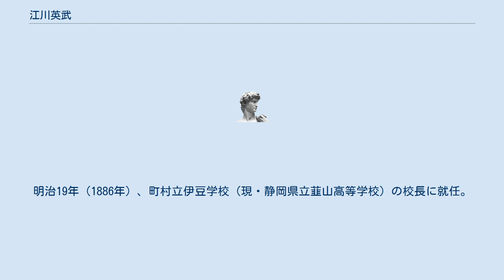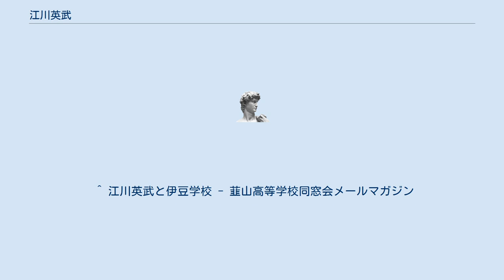江川英武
江川 英武（えがわ ひでたけ、嘉永6年4月5日（1853年5月12日） - 昭和8年（1933年）10月2日）は、幕末期の韮山代官、明治期の韮山県知事・役人・教育者である。
通称は籌之助、後に太郎左衛門。
号は春緑。
子に法学者の江川英文がいる。
また、娘婿に山田三良・辰野隆がいる。
 江川英龍（坦庵）の五男として伊豆国田方郡韮山（現・静岡県伊豆の国市）に生まれる。
安政2年（1855年）に父が亡くなり、家督は兄の江川英敏が継いだが、7年後の文久2年（1862年）に兄も若くして亡くなったため、英武がわずか10歳にして家督を継承して江川家第38代当主・韮山代官となり、江川太郎左衛門を名乗った。
その後、鉄砲方や講武所教授方にも任命された。
 慶応4年（1868年）に戊辰戦争が勃発した際には、早々に明治政府側に恭順の意を示したため旧領を安堵され、明治2年（1869年）には韮山県の知事となった。
明治4年（1871年）、兵部省の命を受け、岩倉使節団と共に留学生として渡米する。
約8年の留学の後、明治12年（1879年）に帰国し、内務省・大蔵省に出仕した。
明治19年（1886年）、町村立伊豆学校（現・静岡県立韮山高等学校）の校長に就任。
学校では英語教育と柔道教育（富田常次郎を講師として招聘）に力を入れたが、経営難から生徒が減少し、数年後に校長職を辞して東京に移った。
又、第1回衆議院議員総選挙に静岡県第7区（駿東郡、田方郡など）から無所属で出馬し306票を獲得したが落選し、続く第2回衆議院議員総選挙にも同選挙区から立候補したが、最下位得票で落選した。
 昭和8年（1933年）、神奈川県三浦郡葉山町において死去。
享年81。
 ^ 江川英武と伊豆学校 - 韮山高等学校同窓会メールマガジン